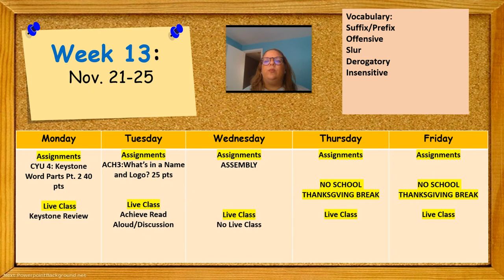Lit Survey 11 Weekly Preview Week 13